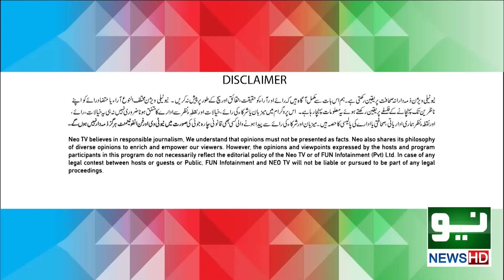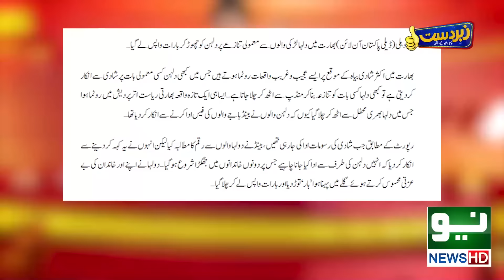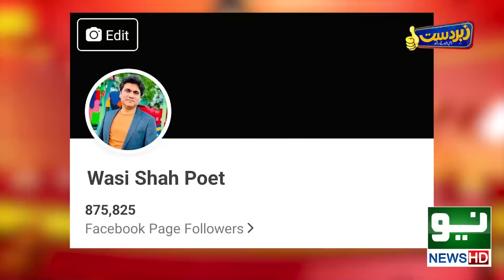Zabardast with Wasi Shah | Ep # 183 | Honey Albela & Rubi Anum | 02 Aug 2022 | Neo News HD